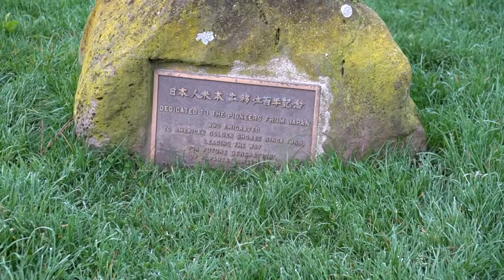Lindo JARDIM JAPONÊS em São Francisco - Neru Meira - USA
Nesse vídeo eu mostro o Jardim da Cerimonia do Chá em São Francisco, California.

Tags adicionais: neru meira usa vlogs vida nos eua vida no exterior